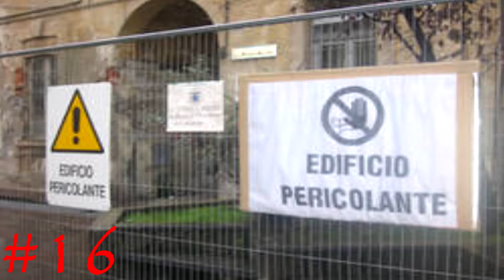20 COSE CHE NON SAI SU HARRY POTTER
Ragazzi sono andato a cercare un pò di curiosità
e ho raccolto quelle che mi sono piaciute di più ,
i potterhead più accaniti probabilmente già le sapranno
ma spero comunque di aver soddisfatto la curiosità di qualcuno
-TheHiddenGamer